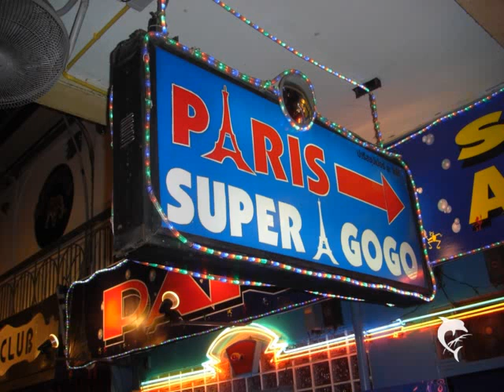Lady's from Beerbar-Pattaya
My Beerbar.Meine Bierbar.